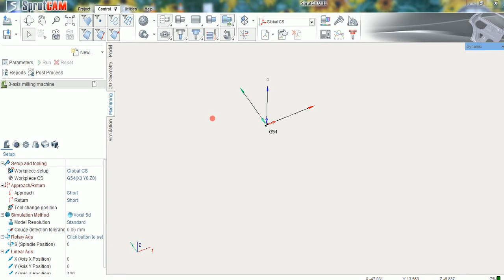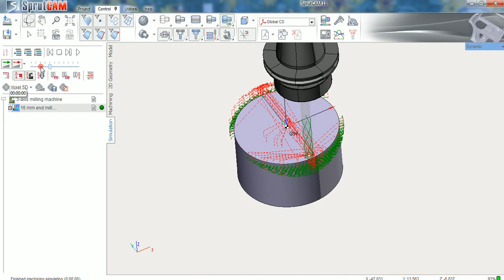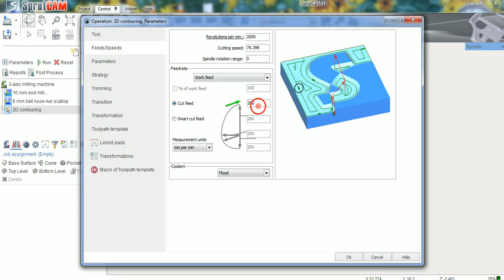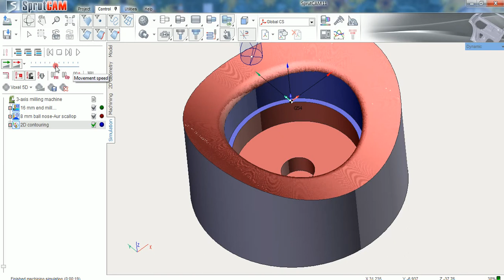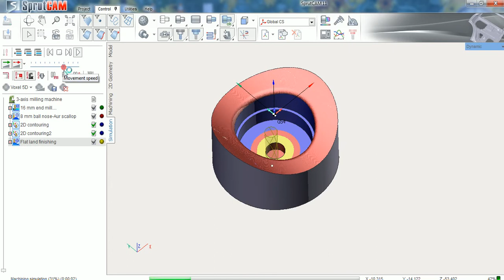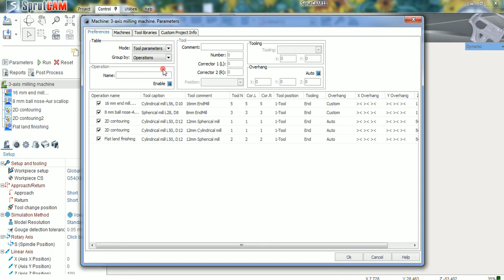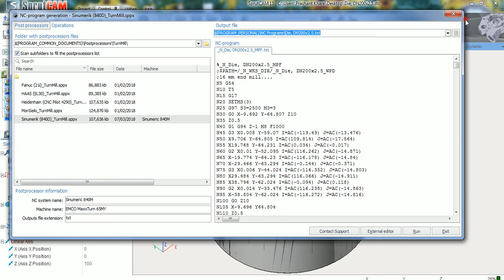Sprutcam 3X Mill 3d part